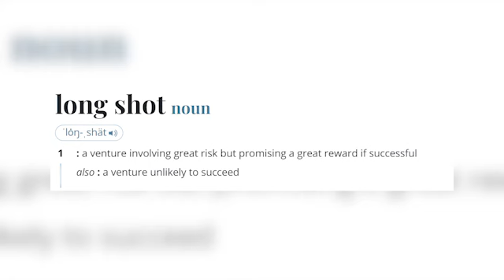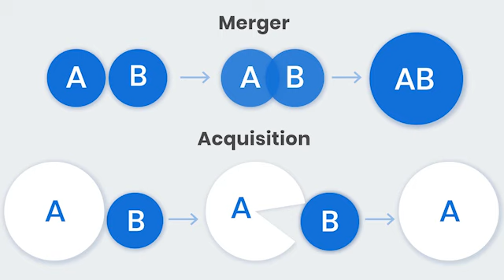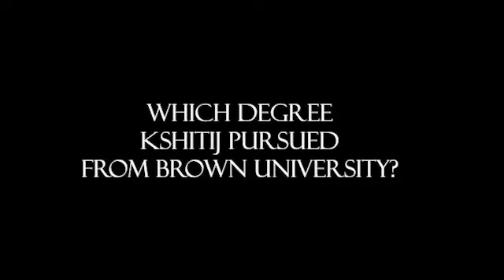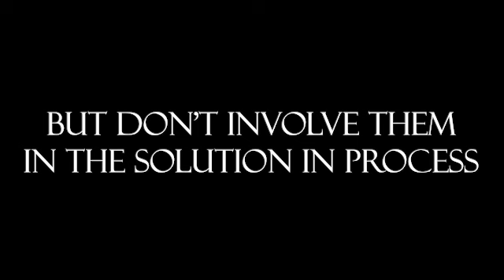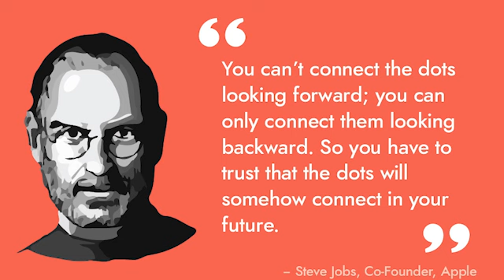Life of an Indian in Silicon Valley (ft. Kshitij) || Product Management, Study Abroad (S1:E3)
In this podcast former Tesla Product Manager, Kshitij shares his views on PM, how to do user research, how to crack PM interviews, Consulting vs. PM, why he choose a specialized tech degree at brown University than an MBA. He also talks about life abroad.

All the views shared by Kshitij are his personal views and not representative of the organization he is working at.

On a related note, advance your career and build a business brain to get into Product Management at GGI MBA Scholars where learn and interact in case of style live from CEOs and get employed by our hiring partners,

About Shatakshi-

Shatakshi is Co-CEO of Global Governance Initiative (MBA program recently featured by Poets & Quants), an Ex- Boston Consulting Group, BCG, management consultant, a writer, and former public policy advisor in Tony Blair Institute for the Middle East region.

She has been also felicitated with The Most Promising Women Leader 2021 award by ET and Linkedin Top Voice 2021. Her interviews have been published in leading policy and career organizations- Modern Diplomacy, BCG, Poets & Quants, Your Story.

She will be uploading daily content on career advancement (MBA, consulting) personal finance, and productivity hacks.
Chapters:
00:00 - 2:23 Introduction
2:23 - 3:13 Halloween is not really my jam
3:13 - 6:53 Life as a 16 year old at Kota
6:53 - 16:15 How to bag great internships ?
16:15 - 20:40 PM over Consulting ?
20:40 - 22:30 Why I chose Brown University for Masters ?
22:30 - 25:38 How cognitive Sciences help you be a Great Product Manager ?
25:38 - 27:14 Why did I choose Masters instead of Mba ?
27:14 - 30:36 My Creative Stint at Adobe as a PM
30:36 - 39:01 What is good user research ?
39:01 - 41:28 How Communicating with Users helped us grow at roofstock ?
41:28 - 45:59 Moments of Happiness in Product.
45:59 - 49:20 3 Interview Hacks for your next interview.
49:20 -  59:37 How did I land at tesla ?
59:37 - 1:06:59 Why a good Work culture is important ?
1:06:59 - 1:11:31 Understanding Product led Growth.
1:11:31 - 1:19:37 How do I manage my Mental Well - being ?